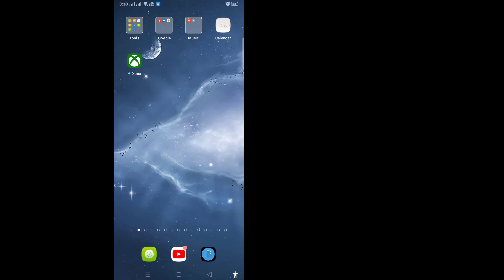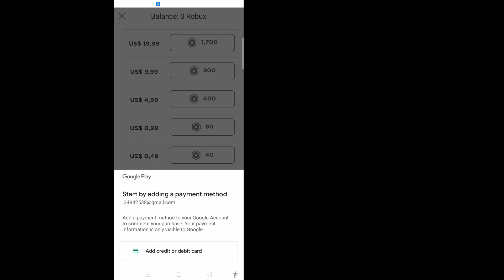Cách Sử Dụng Mã Ngôi Sao Trong Roblox (2023) | Nhập mã ngôi sao Roblox trên thiết bị di động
Ở đây trong hướng dẫn này, tôi sẽ chỉ cho bạn Cách sử dụng Mã sao trong Roblox. Phương pháp này rất đơn giản và dễ dàng. Hãy xem video này và tìm hiểu Nhập Mã sao Roblox trên thiết bị di động. Thực hiện theo các bước bên dưới mà không bỏ qua.

 Nhập mã ngôi sao Roblox trên thiết bị di động